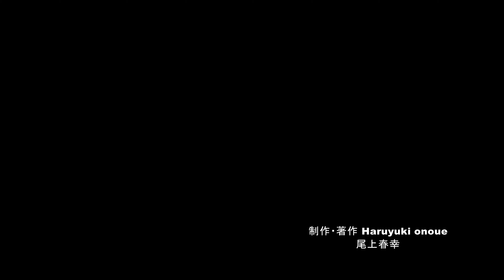夏の霧ヶ峰高原にニッコウキスゲの花が咲き誇る・4K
2022年、ニッコウキスゲの花が咲く霧ヶ峰高原の映像作品の第2作目になります。今年は花数が多かった事から霧ヶ峰高原のなかでも富士見台だけでなく車山肩方面も撮影しましたので前作では使わなかった映像も使用して制作、BGMも夏の高原の雰囲気に合わせました。